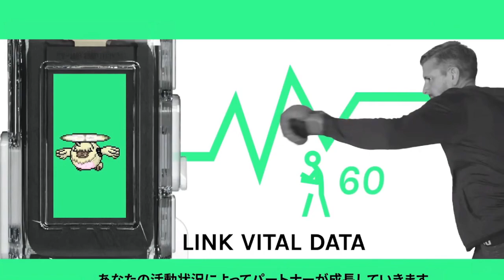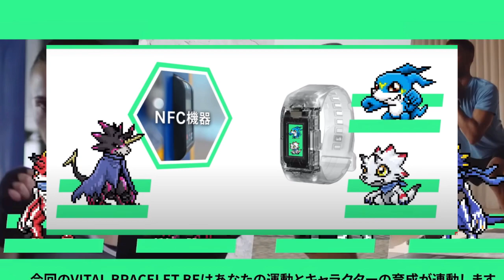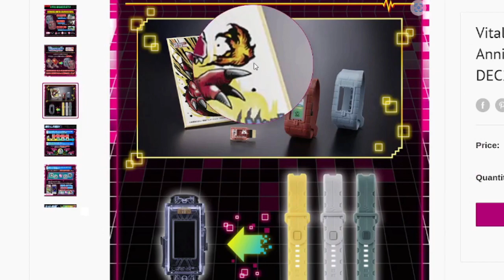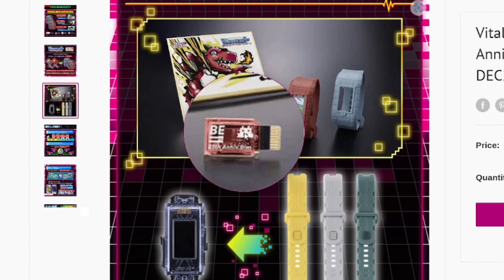Everything You Need To Know: Vital Bracelet BE (VB/ Digivice V)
Vital Bracelet BE up for PRe Order
Chat with me on Twitch!